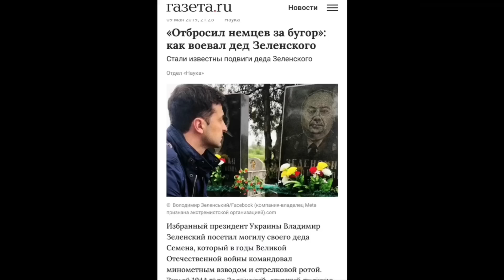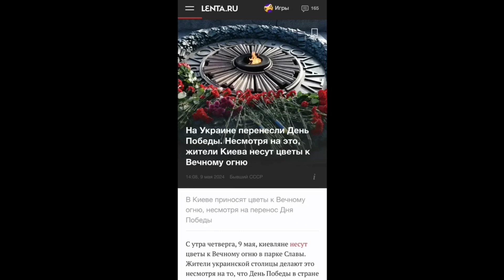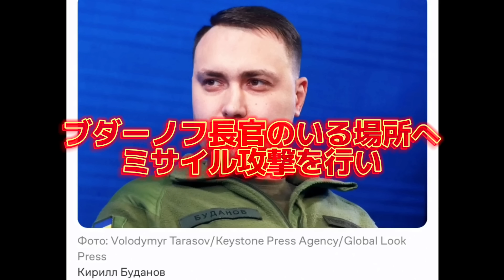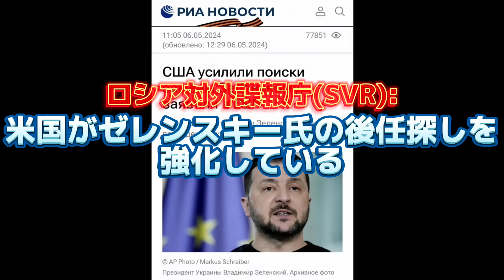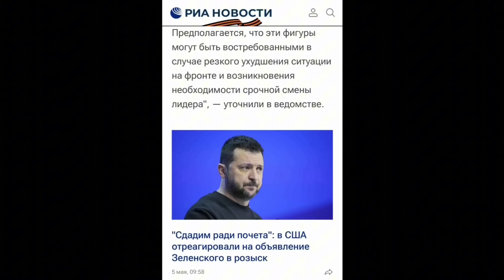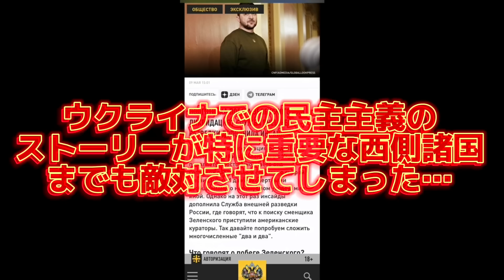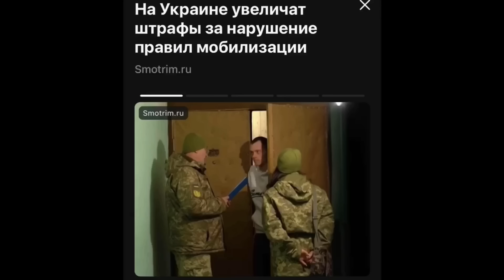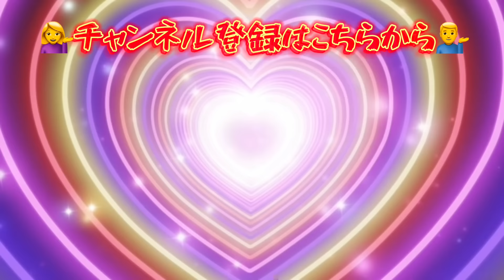【Russia News】時事ネタ土曜版です🫡‼️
時事ネタ土曜版をお送りします！
【ライト級】＝コメントに優先的に対応致します！
【ヘビー級】＝月に1～2回動画をお届けします（時事ネタ、生活版等）
🔶ロシアで日本食を購入するなら⇩（ロシア限定）🔶
🔻お知らせ🔻
ロシアビジネスなどのご相談やその他ロシアに関する全てのサポートを行います！